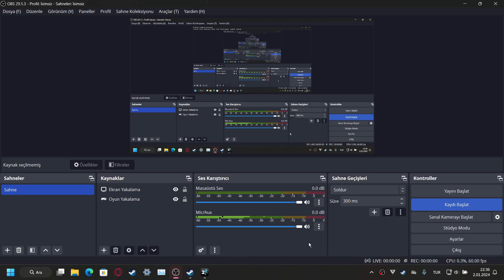ricochet speedrun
woa